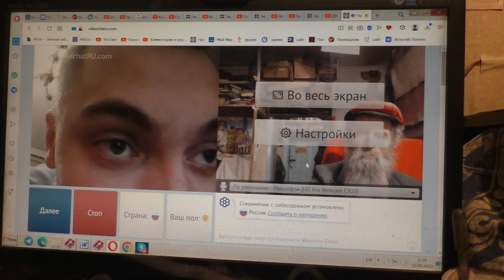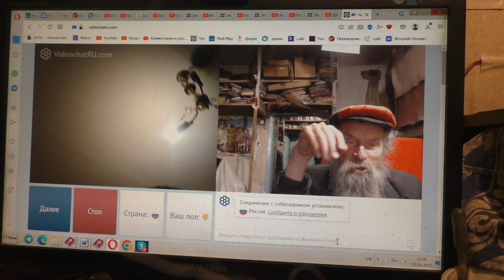Чатрулетка Знающий по Ютуб каналу